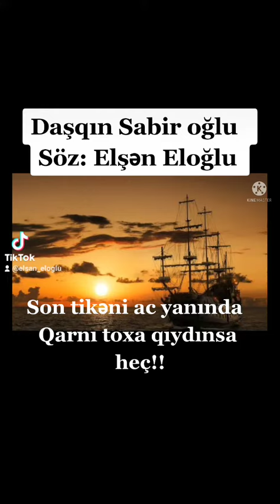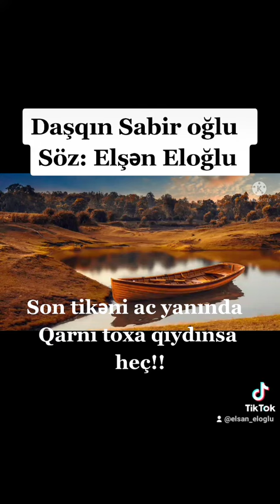Daşqın Sabir oğlu. söz: Elşən Eloğlu. Qonşu varın saydınsa heç.